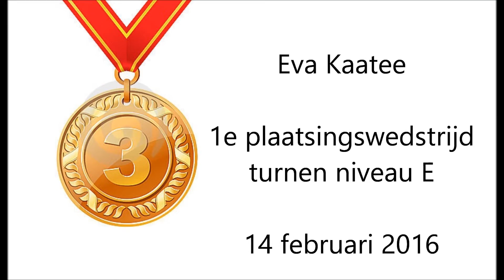Eva Kaatee - 1e plaatsing 2016 - E niveau - BRONS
senior E niveau